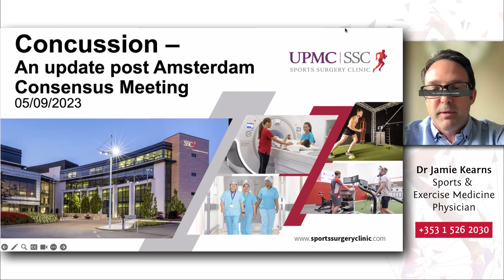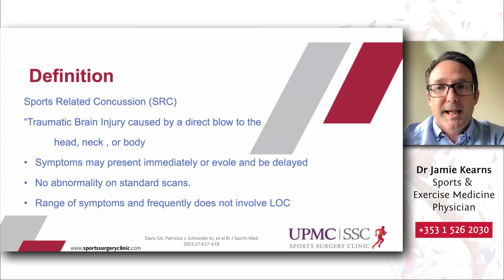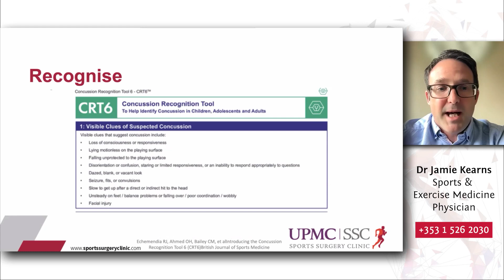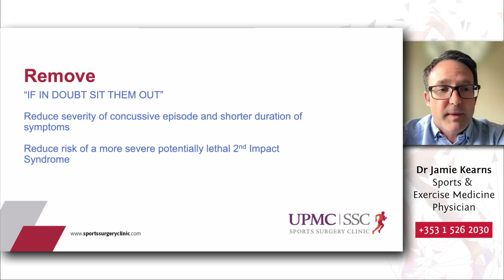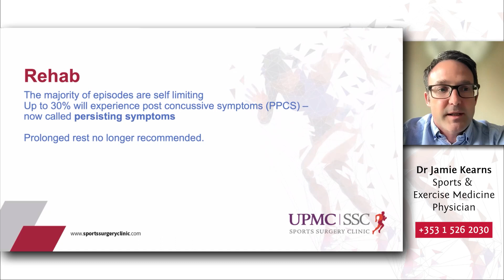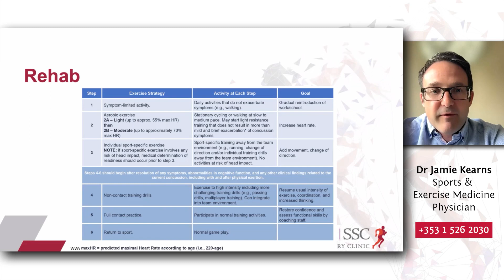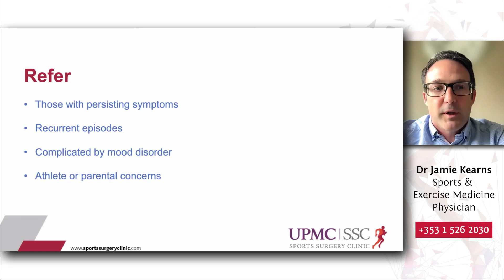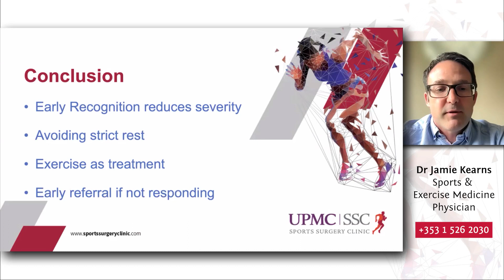Rugby & Concussion: an update from Amsterdam Consensus by Dr Jamie Kearns UPMC Sports Surgery Clinic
Concussion – an update from Amsterdam Consensus - a talk by Dr Jamie Kearns, Consultant Sports Medicine Physician, UPMC Sports Surgery Clinic & Munster Rugby.

UPMC Sports Surgery Clinic recently hosted an online evening for rugby players, parents and coaches - A full recording is now available, click PLAY above.

SSC Sports Medicine Physicians discussed the causes and prevention of common rugby injuries in both the men’s and women’s games and also provided an update on the latest information relating to concussions.

Please feel free to share this link with colleagues and friends - This event is open to the public and not restricted to Rugby players, as many of the items discussed crossover into other sports.

This event consisted of three presentations and a live Q&A session with the following clinicians:

‘Common injuries in Rugby 7s’
Dr Stuart O’Flanagan, Consultant Sports Medicine Physician, UPMC Sports Surgery Clinic & Leinster Rugby

‘Common Injuries in Women’s Rugby’
Dr Matt Cosgrave, Consultant Sports Medicine Physician, UPMC Sports Surgery Clinic & Connacht Rugby

‘Concussion – an update from Amsterdam Consensus’
Dr Jamie Kearns, Consultant Sports Medicine Physician, UPMC Sports Surgery Clinic & Munster Rugby

Dr Jamie Kearns. (MB BCh CAO, MSc (SEM), PgDip (Med US), MRCPI, MICGP, FFSEM, MFSEM (UK)  Sports & Exercise Medicine Physician.

Dr Jamie Kearns is originally from Dublin. He qualified from UCD in 2006 with an honours degree as well as a BMedSci. He went on to complete basic specialist training in medicine in Galway and completed an MRCPI in 2009. As part of his BST, he undertook a six-month visiting rotation at the Mayo Clinic, Rochester. He subsequently completed a Masters in Sports and Exercise Medicine from NUI Galway in 2011, graduating with a 1st Class Honours.

Dr Kearns proceeded to vocational training in general practice and was awarded MICGP in 2013. Having worked in full-time General Practice with a specialist interest in sports and orthopaedic medicine, Dr Kearns began specialist training in Sports and Exercise Medicine in 2021 and completed his training in 2023. During his specialist training, he undertook post-graduate training in Medical Ultrasound at AECC University College, Bournemouth. He has also been awarded membership to the Faculty of Sports & Exercise Medicine UK. Since 2018, Dr Kearns has been the Head of Medical for Munster Rugby. He has worked as a team doctor for Connacht Rugby and the Ireland Men’s senior rugby team, as well as the independent match day doctor for senior internationals, including the upcoming six nations.

Dr Kearns also has experience working with the FAI joining the Ireland Women’s Senior team in 2012 and working with the U19’s Men’s team thereafter. He was awarded FFSEM (Irl) in 2017 and was elected to the Board of the FSEM in 2018. He was PCS manager until his entry onto the Specialist Training Scheme and still sits on the subcommittee for Fellowship and Membership. He is also undertaking research in collaboration with the University of Limerick into blood biomarkers in concussion within elite-level rugby. He has a number of publications in this area and neurology.